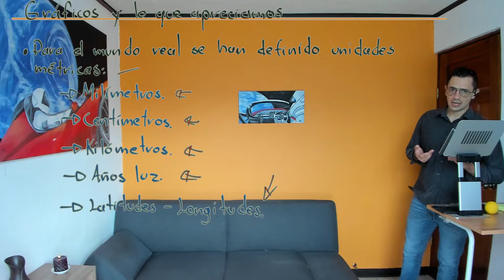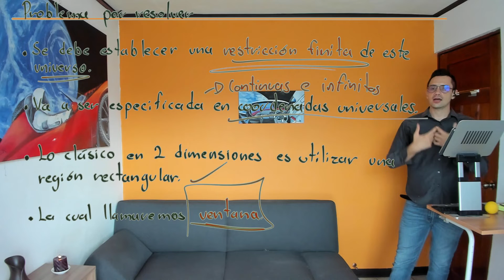Gráficos por computadora S2 L3 14 Contexto de ventanas